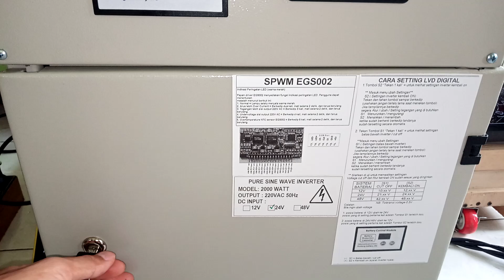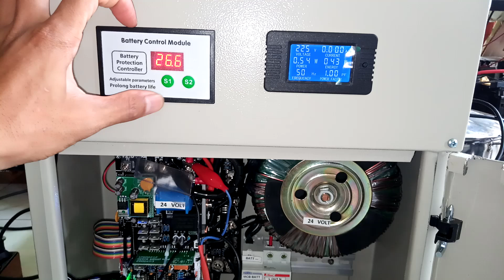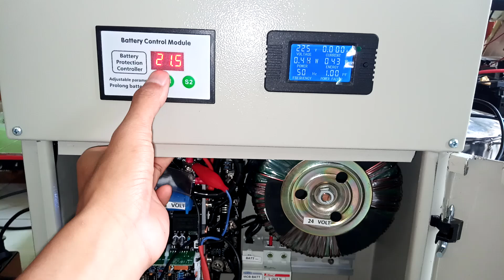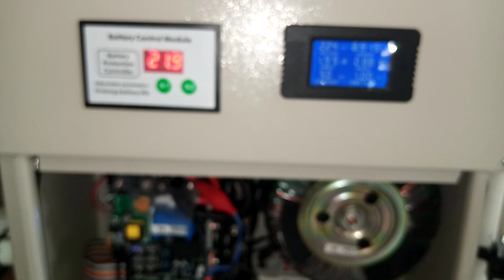Pengujian Inverter siap pakai lengkap trafo 2000w psw box panel, 24volt tanpa mppt | 2409261SR6ADR1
Pengujian Inverter siap pakai lengkap trafo 2000w pure sine wave with box panel, 24volt tanpa mppt | 2409261SR6ADR1